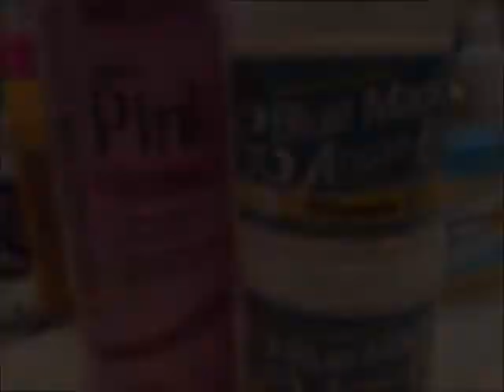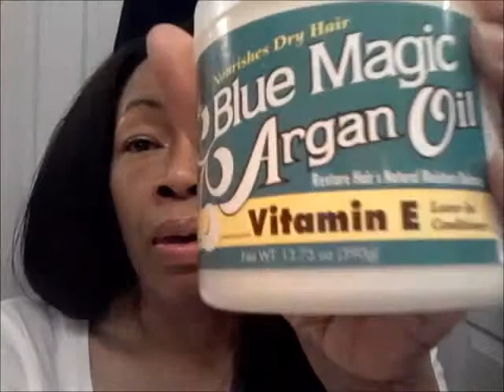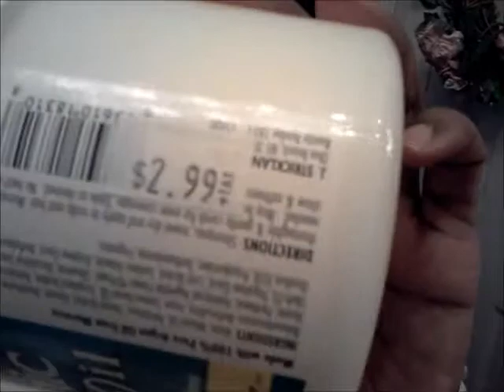My New New Hair & My Beauty Supply Haul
How to Have a Life On the Baby Steps!"